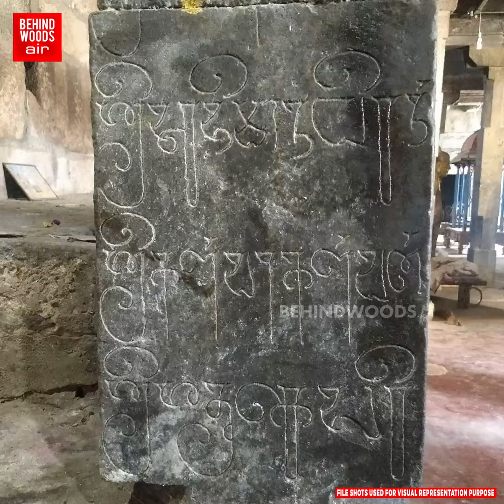சோழன் வீரத்திற்கே விதை போட்ட அசுரன்..! காவிரியை கட்டி ஆண்ட பெரும்பாட்டன் | பெரும் பிடுகு முத்தரையர்